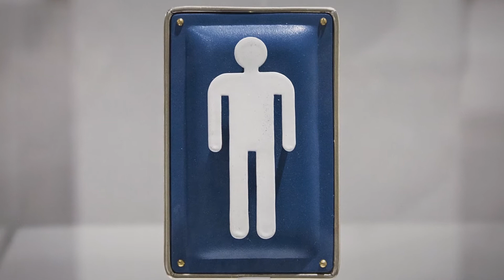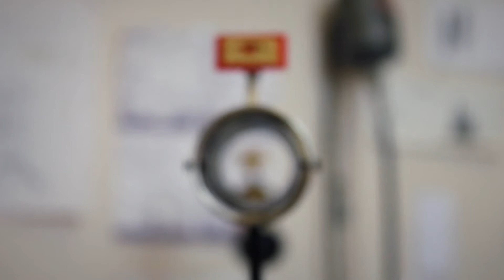Nash Quinn - Edinboro University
Nash Quinn, metals graduate student, discusses his artwork and time at Edinboro University of Pennsylvania.